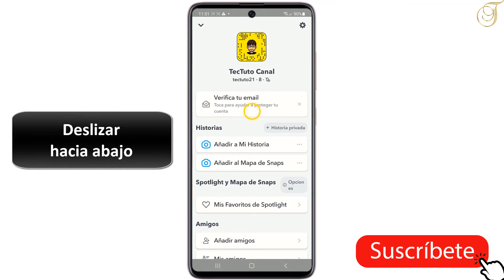Como poner foto de perfil en Snapchat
En este tutorial descubriremos como colocar foto de perfil en snapchat
Snapchat se abre directamente en la cámara, así que puedes enviar un Snap en cuestión de segundos. Haz una foto o graba un vídeo, añade texto y envíaselo a tus mejores amigos y familiares. Exprésate mediante filtros, Lenses, Bitmojis y un sinfín de efectos divertidos.
 ¡Hacer fotos y vídeos y enviarlos es muy sencillo! Pulsa el botón para hacer una foto o mantenlo pulsado para grabar un vídeo. Pero a veces los ajustes de tu móvil no te permiten acceso a la cámara.
Como poner una foto de perfil en snapchat de la galería?
Este tutorial te enseñará como poner mi foto en snapchat, que se muestra en Snapchat. Ya no se puede usar una foto como imagen de perfil en Snapchat. Si no tienes Bitmoji en Snapchat, deberás crear uno antes de continuar.
Aquí se explica como cambiar foto de perfil en snapchat paso a paso:
1
Abrir Snapchat
2
Pulsar la imagen de tu perfil
3
Deslizar hacia abajo
4
Pulsar
"Editar mi Bitmoji"
5
Haz los cambios que quieres
6 Pulsar "Guardar"
 Ahora puedes usar la cámara
Así se explica como poner foto de perfil en snapchat

Si tiene alguna pregunta sobre el tema " como poner tu foto de perfil en snapchat ", no dude en publicarla en los Comentarios

Este Tutorial está terminado, espero que te haya sido de mucha utilidad y que hayas aprendido a como poner mi foto de perfil en snapchat.
Tuto : como poner una foto de perfil en snapchat